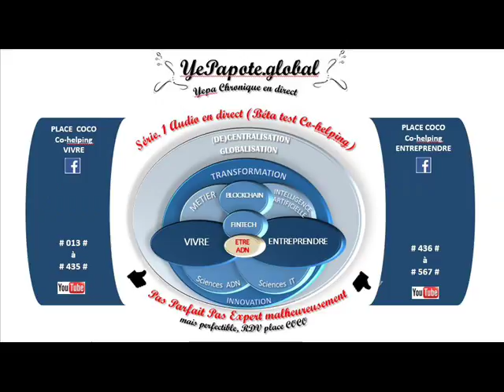#010# Milles excuses Loin d'être parfaite pourquoi # La vie est toujours en cours d'amélioration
MISS YEPAPOTE ?